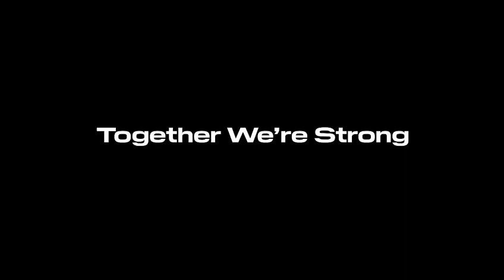Aftermovie Tour Maserati Sponsor Vanoli Basket Cremona